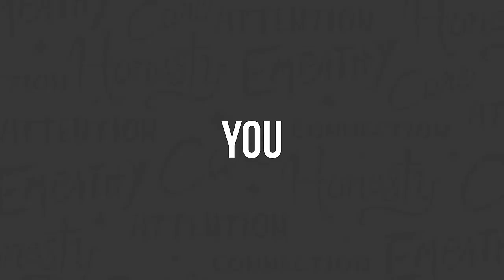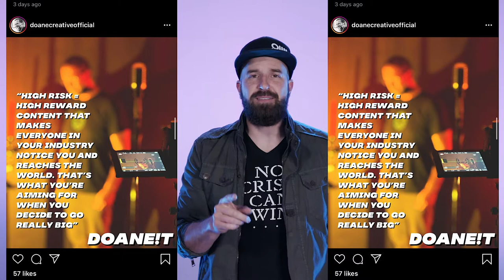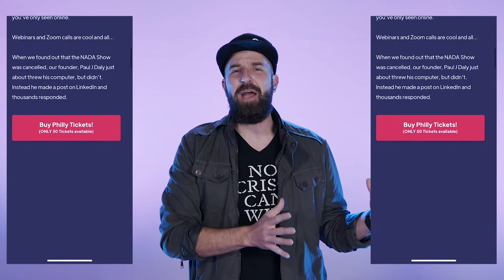High Risk Vs. High Reward - Clarity Compressed: Episode 141 | Paul J Daly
So I decided to do it. Take a big swing in a time when most people are protecting the plate. (In baseball, ‘protecting the plate’ is basically a half-swing that’s primary purpose is to NOT get a strike). I decided to host a live, in-person event in Philly in a time when all the other events in the Automotive Industry have been cancelled. (P.S. You should come and hang out 🤣)

 I believe that this could be one of those “flag in the ground” moments. This could be a symbolic gesture that inspires and encourages an industry and beyond! But just like every big swing, it could miss the mark.

It’s a brave, new world where the old formulas just don’t work anymore and you can either wait for someone else to figure out the new way, or get busy figuring it out yourself. Sure, it might not work like you planned. Sure, the people you THOUGHT were innovative will take a step back because they aren’t as all-in as they’ve been saying. Sure, you’ll have to sign for a venue, and food, and camera crew, and swag before you’ve locked in attendance…oh wait, that’s me. 🙂

I’m standing here in the midst of the pre-game jitters as I write this, and I know many of you are  in the different areas of your lives, too. New careers, new places, new parenting styles, new skill sets, and new risks are a part of our lives now. What are YOU going to do about it?

Are you going to take a big swing…or protect the plate?

I’m not even advocating for one or the other. Both are ways to play the game. What I hope is that you get CLARITY on what you really want and embrace that decision with all your heart.

It’s great to be in the game with YOU!

TimeStamped Show Notes